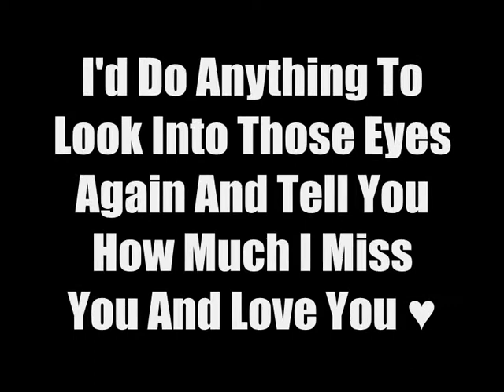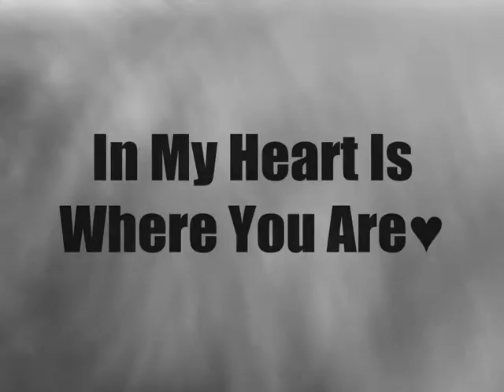Rocky. 6 Months On ♥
youtube i do not own the song. i know its a day late but my internet has been goin off like every 5 seconds :@ rocky was sadly sold on the 30th april due to him and my other dog not getting on :( 6 whole months without my boy :( i miss him lots :'(